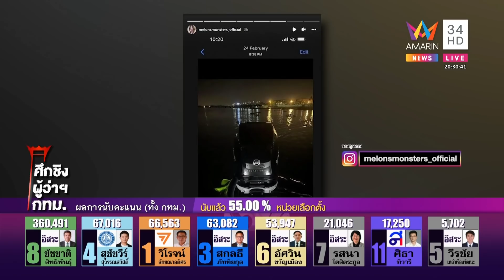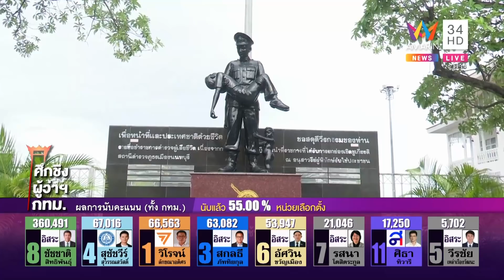อู่เรือนั่งไม่ติดยันเรือแตงโมไม่สลับต่างแค่มุมภาพ แซนแฉบังแจ็คตื๊อไม่ให้ค่า | ทุบโต๊ะข่าว | 22/05/65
อู่เรือนั่งไม่ติดยันเรือแตงโมไม่สลับต่างแค่มุมภาพ แซนแฉบังแจ็คตื๊อไม่ให้ค่า